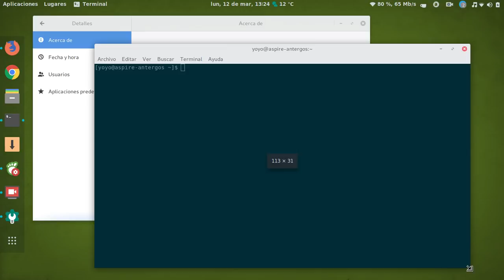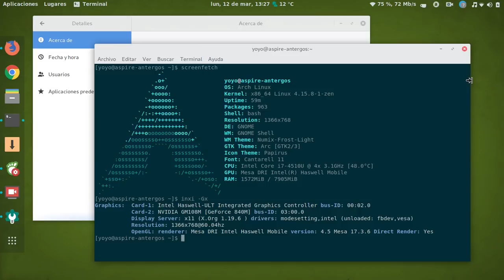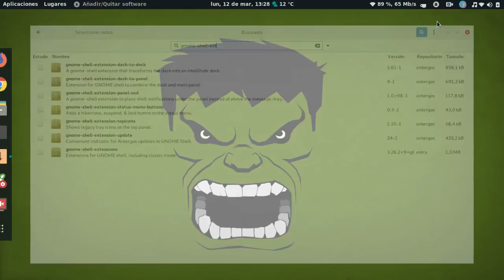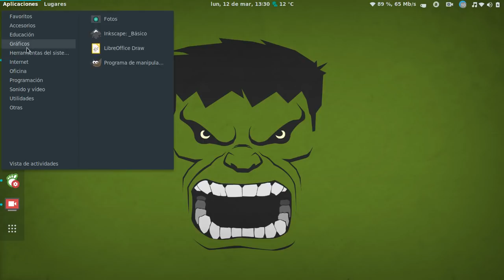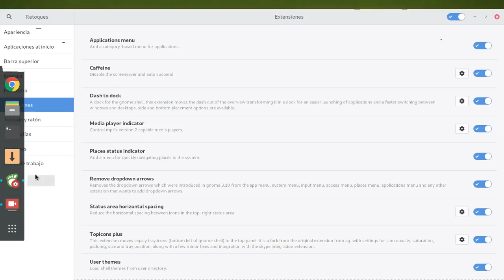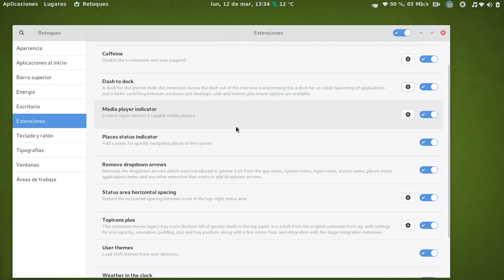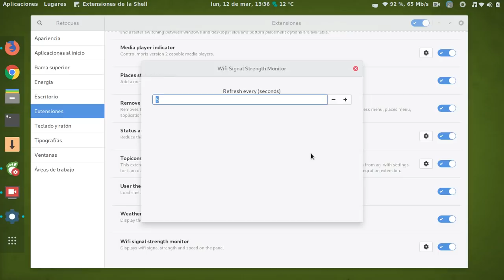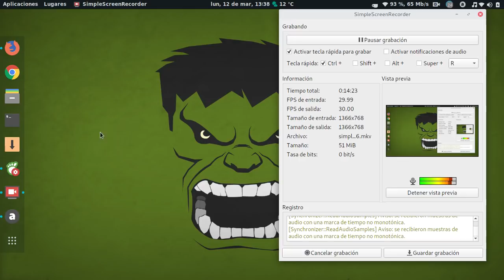Mis extensiones para Gnome Shell Marzo 2018 (Antergos Linux Gnome)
Un Gnome Shell sin extensiones es como un jardín sin flores, un portátil con Linux es como un niño con zapatos nuevos.

Mis extensiones de Gnome Shell Marzo 2018 ¡¡¡marichocho!!!